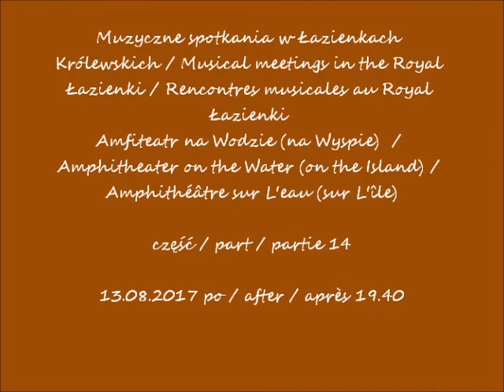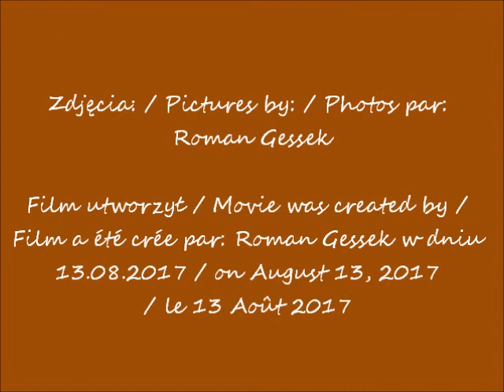2017 08 13 Warszawa Łazienki Muzyczne spotkania Teatr na wodzie cz 14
Muzyczne spotkania w Łazienkach Królewskich / Musical meetings in the Royal Łazienki / Rencontres musicales au Royal Łazienki
Amfiteatr na Wodzie (na Wyspie) / Amphitheater on the Water (on the Island) / Amphithéâtre sur L'eau (sur L'île)
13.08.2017 po / after / après 19.40